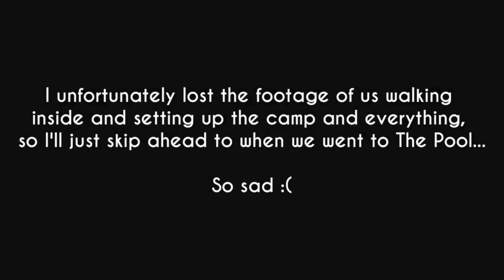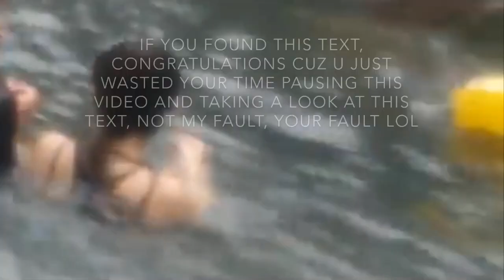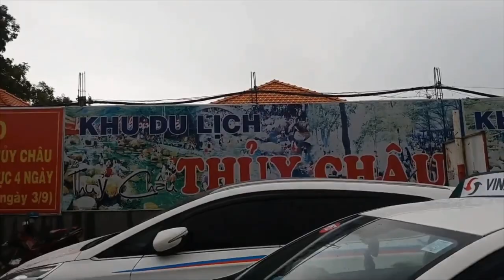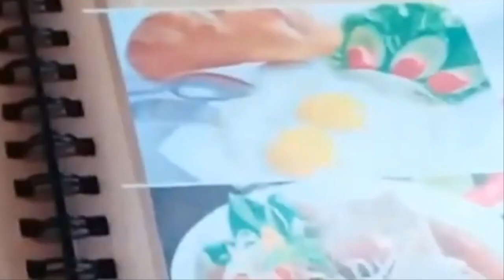Royal Mike Doing A Vlog YTP Part 2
More Royal Mike memes! ;)